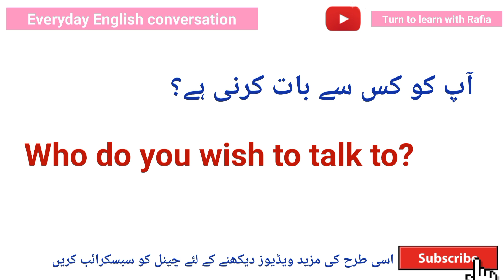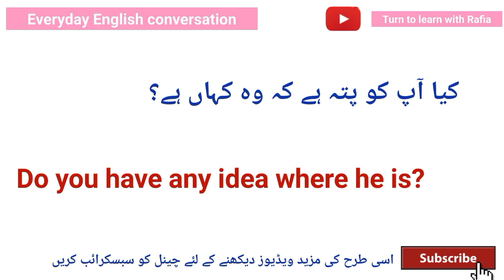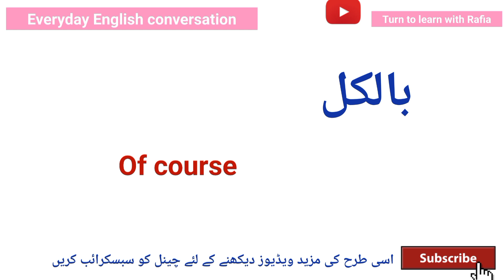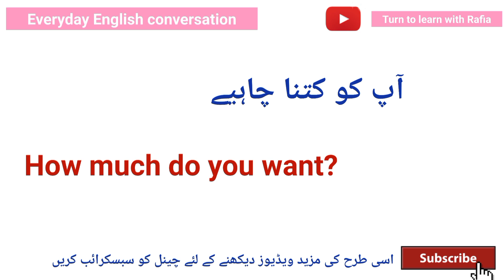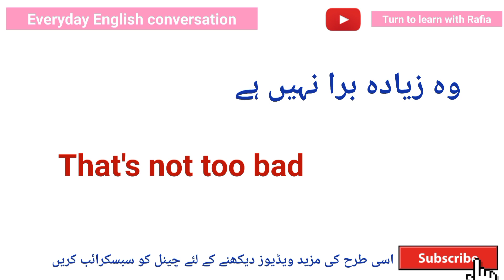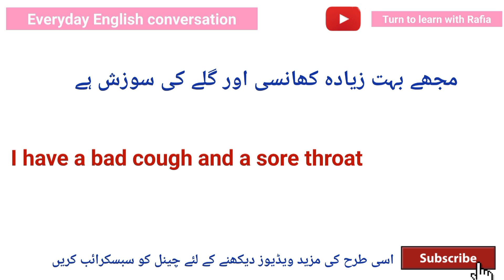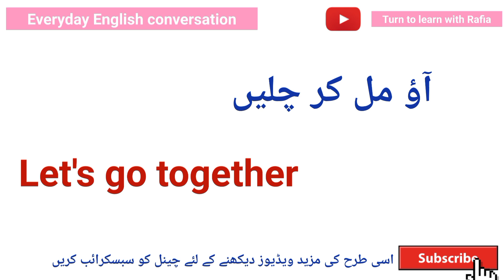Very Interesting english speaking practice sentences for daily use || Turn to learn with Rafia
Learn English to urdu/hindi daily use sentences for speaking english in daily life situations. These English to Urdu Translation Sentences are used to Speak English almost everyday and everytime especially when you talk with someone on call then this video is for you to communicate in english. Sometimes it becomes very tough to say little things for English as a second language speakers, so worry not guys, we are here to help you out in such situations. We have brought the easiest way for Urdu and Hindi speaking to speak English without learning English grammar. These short English sentences with Urdu and Hindi Translation will help you convey your message in the easiest way.
Thanks!